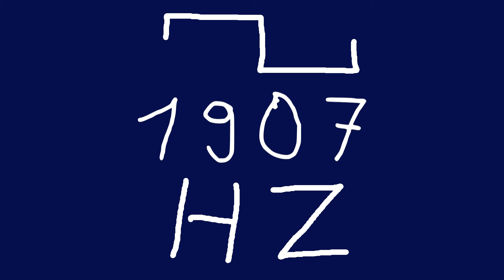1907 hz square